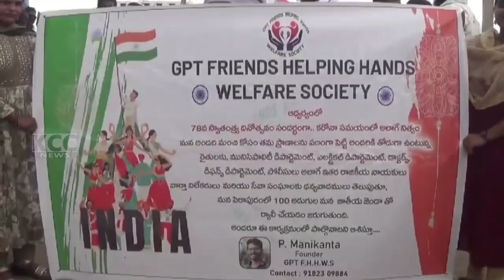PTP TDP VARMA || 14-09-2024 KCC NEWS